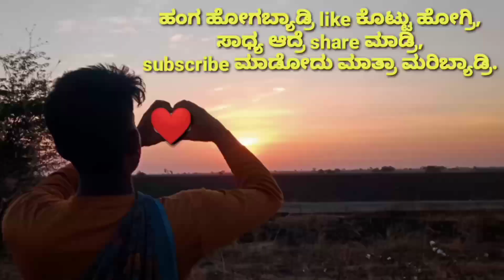ಅವ್ವನ ಜೊತೆ ನಾನೂ ಅಲಸಂದಿ ಸ್ಯಾಂಡಿಗಿ ಮಾಡಿದೆ, ಉತ್ತರಕರ್ನಾಟಕ ಸ್ಪೆಷಲ್ ಬುತ್ತಿ | dharwad | village vlog kannad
ಅವ್ವನ ಜೊತೆ ನಾನೂ ಅಲಸಂದಿ ಸ್ಯಾಂಡಿಗಿ ಮಾಡಿದೆ,ಉತ್ತರಕರ್ನಾಟಕ ಸ್ಪೆಷಲ್ ಬುತ್ತಿ ಕಟ್ಟಿಕೊಂಡು ಎಲ್ಲಿಗೆ ಹೋಗ್ತಾ ಇದೀವಿ